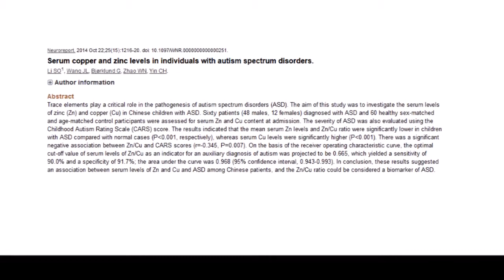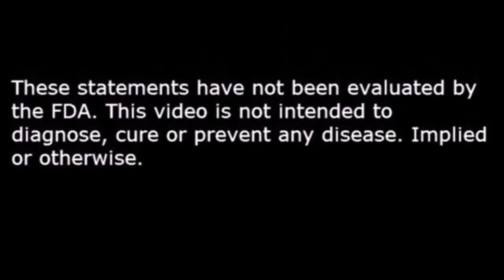Copper, Zinc Imbalances and Autism Spectrum Disorders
Chinese researchers, in collaboration with the Norwegian independent investigator Geir Bjørklund, investigated the serum levels of zinc and copper in 60 Chinese children with autism spectrum disorder and a control group of 60 healthy sex-matched and age-matched individuals. The researchers also evaluated the severity of autism using the Childhood Autism Rating Scale score. The mean serum Zn levels and Zn/Cu ratio in the study were significantly lower in the autistic children compared with the control group. At the same time were the serum Cu levels considerably higher in the autistic children compared with the control group. It was in the study found a significant negative association between the Zn/Cu ratio and CARS scores. The original article was in 2014 published in NeuroReport. Bjørklund is founder and president of the Council for Nutritional and Environmental Medicine.